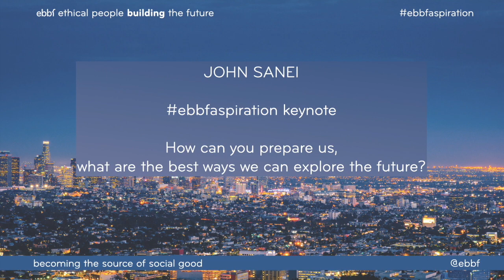ebbfaspiration The future is not set in stone it is plural - John Sanei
We asked John Sanei futurologist from South Africa to explain how we can predict and build the future. He shared how the future is not set in stone it is plural. Our freedom to develop futures, tapping into our genius, God given gifts. He describes the Renaissance we are moving into. The importance of a unified collaboration starting with the end in mind - compelling viewing!